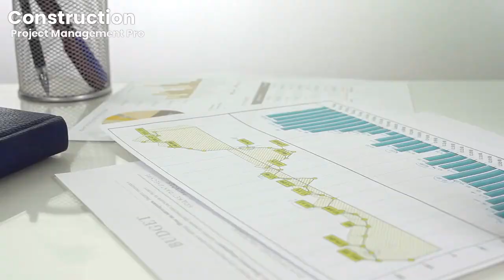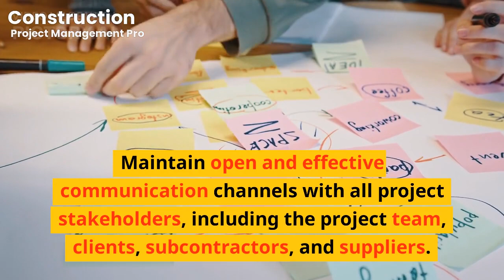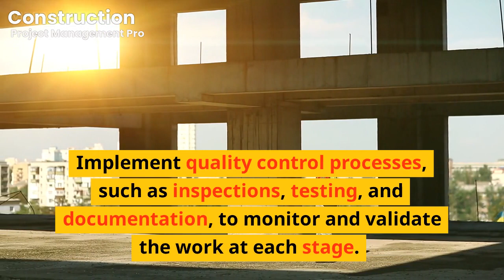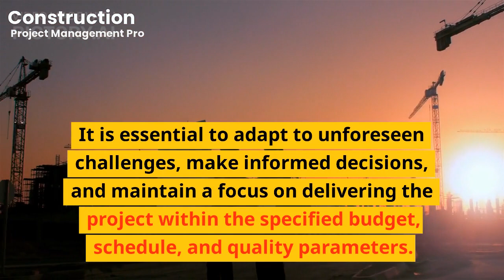How To Manage Construction Project within Budget, on Schedule & Quality – 10 Key STEPS You Need!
Are you a project manager or construction professional looking to deliver exceptional results within budget, on schedule, and with uncompromising quality? Look no further! In this video, we share 10 essential steps that will revolutionize your construction project management approach and ensure your success.

Managing a construction project can be challenging, but with the right strategies and techniques, you can overcome obstacles and achieve remarkable outcomes. Join us as we reveal the secrets to effective construction project management.

In this video, you'll discover:

1. Establish clear project goals
2. Develop a detailed project plan
3.  Budget management
4.  Risk management
5.  Procurement and vendor management
6.  Effective communication
7. Quality control
8. Monitor progress
9. Change management
10. Continuous improvement

By mastering these 10 key steps, you'll be equipped with the knowledge and skills to effectively manage construction projects and exceed client expectations.

Don't miss out on this opportunity to enhance your construction project management expertise. Let's embark on this journey together and elevate your construction project management game!